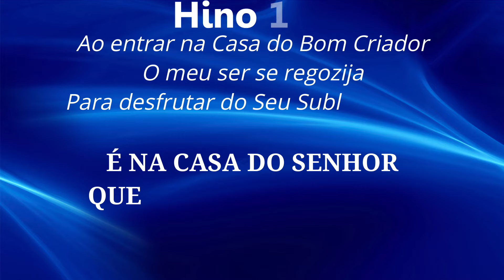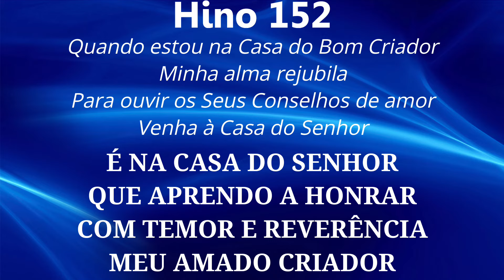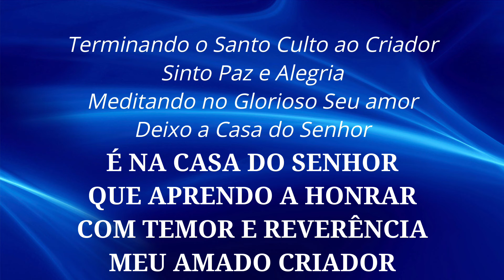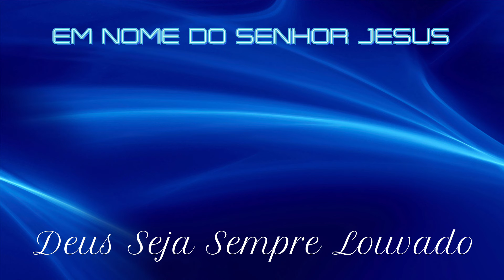HINO 152 CCB - Venho à Casa do Senhor - HINÁRIO 5 COM LETRAS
HINO 152 CCB - Venho à Casa do Senhor - HINÁRIO 5 COM LETRA - Hinos EXCLUSIVOS da Congregação Cristã no Brasil - CCB - Hinos de Louvores e Súplicas a DEUS.